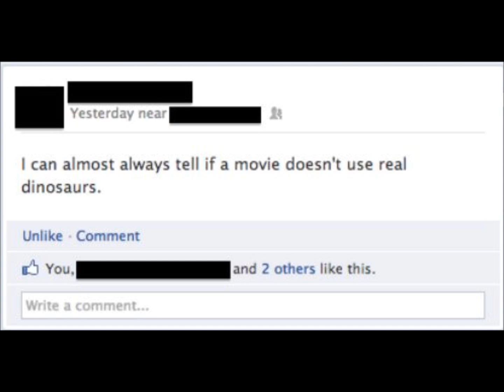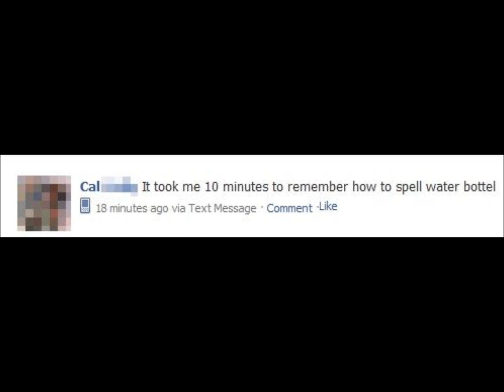Top 10 Dumbest Facebook Posts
Prepare to lose a few brain cells!